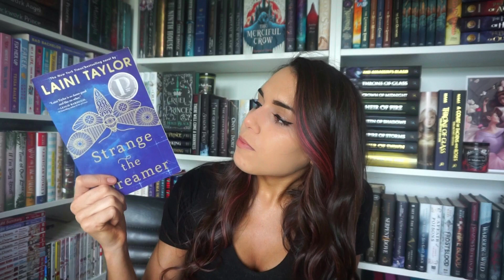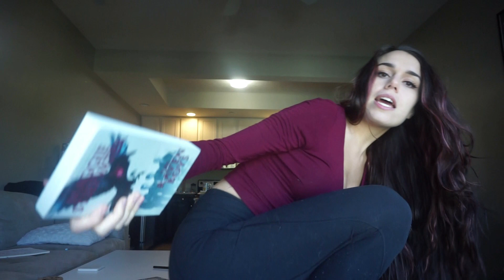Reading Booktuber Faves // JadedReader Edition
Hey Guys ❤
I read Jade from JadedReader's favourite books!

Other Links:
♡ ɪɴsᴛᴀɢʀᴀᴍ ♡
 ♡ ᴀᴍᴀᴢᴏɴ ᴡʟ  ♡

Business/Review Inquires:
♡ ᴇᴍᴀɪʟ ♡